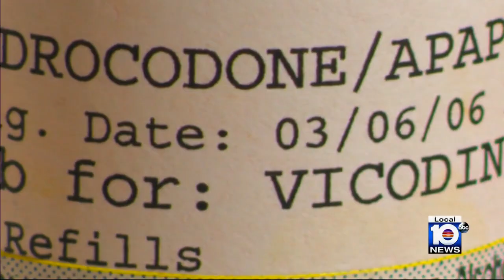Recent study shows promise when helping patients overcome opioid abuse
Researchers find a two-pronged treatment may help patients with opioid use disorder